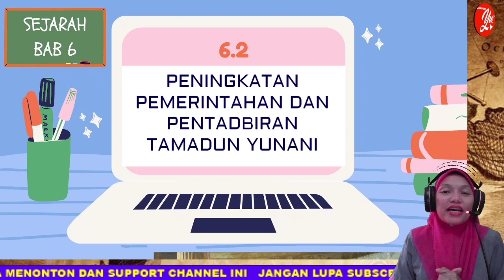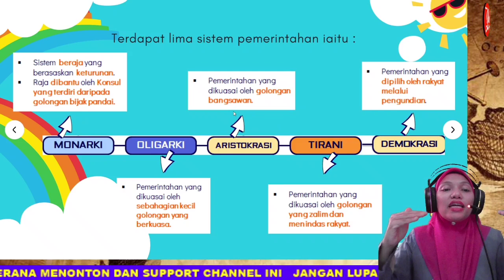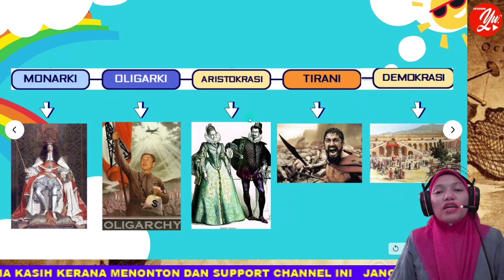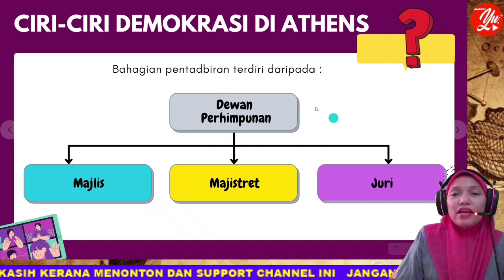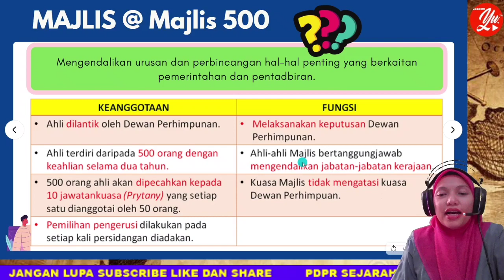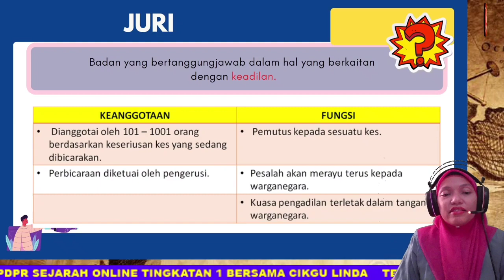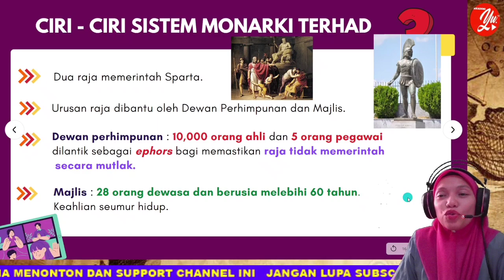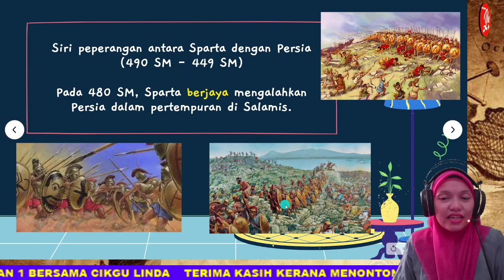SEJARAH TINGKATAN 1 : 6.2 : PENINGKATAN PEMERINTAHAN DAN PENTADBIRAN TAMADUN YUNANI.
Mari kita kita terokai peningkatan yang berlaku dalam aspek pemerintahan dan pentadbiran dalan Tamadun Yunani.